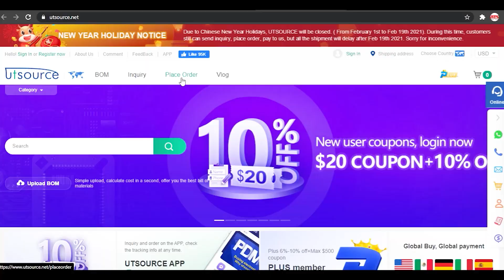How to Make Diy Spot Welder From Mosfet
In this video i am going to show you How to Make Diy Spot Welder From Mosfet